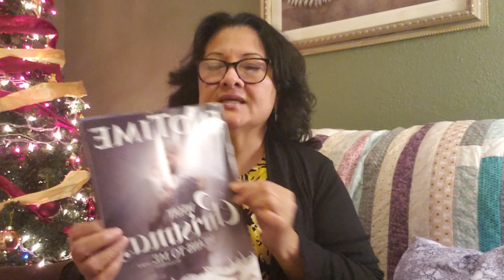What Christmas Means to Me -- End Time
Reading from Endtime Magazine by Irvin Baxter  November/December 2019 edition.

How does Jesus' death pay for our sins, so we can have the greatest gift of eternal life, and the gift of the Holy Ghost.